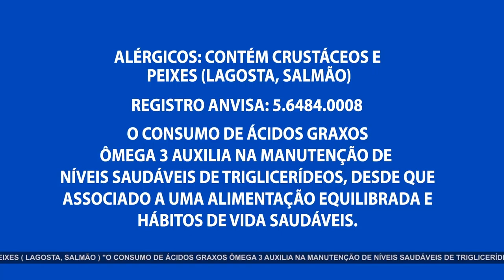Presidente da Assembleia legislativa faz balanço de sua gestão no 1º semestre de 2018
02º BLOCO AGORA 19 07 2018 - Presidente da Assembleia legislativa faz balanço de sua gestão no 1º semestre de 2018